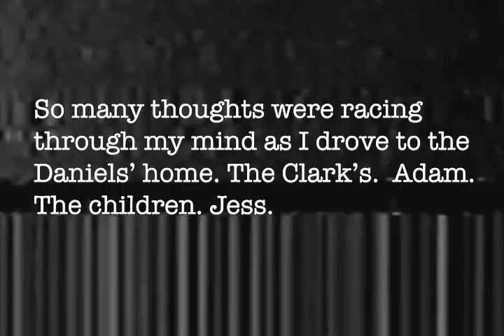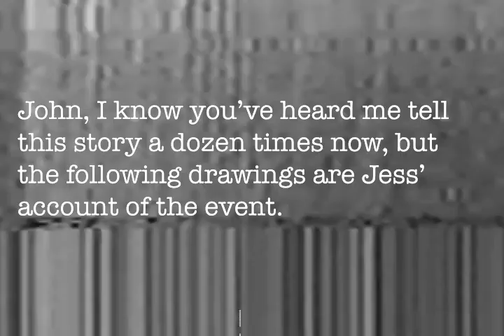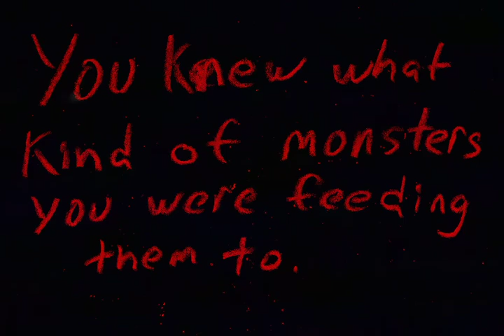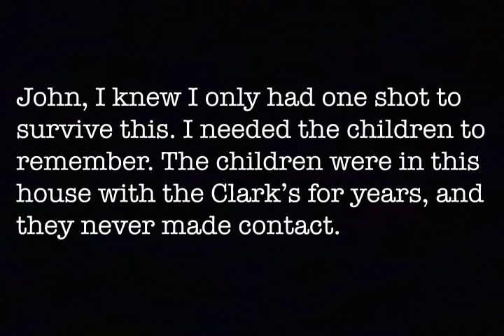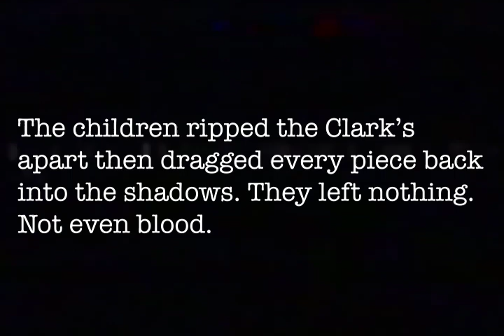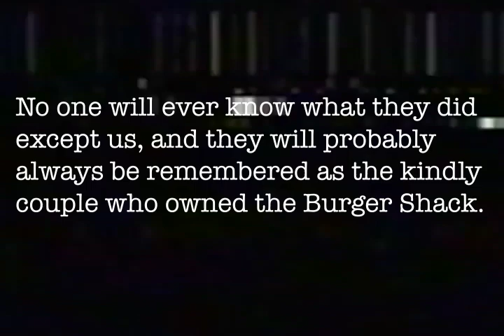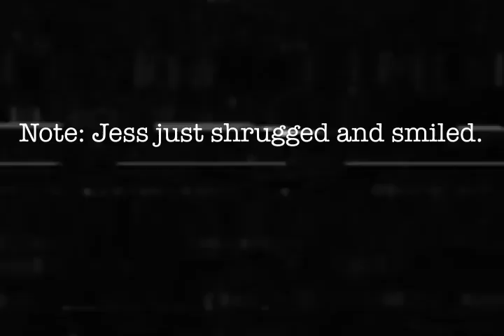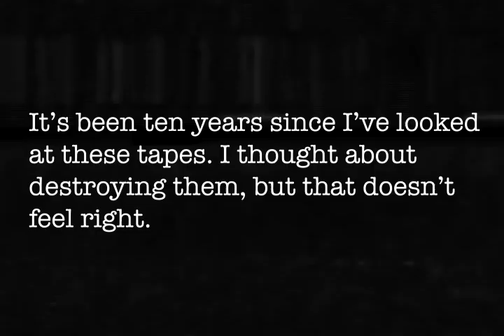The children under house ep 11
The season finale and conclusion to the Children Under the House!